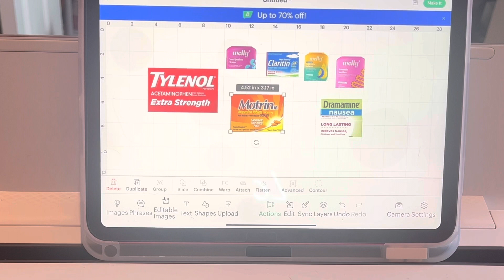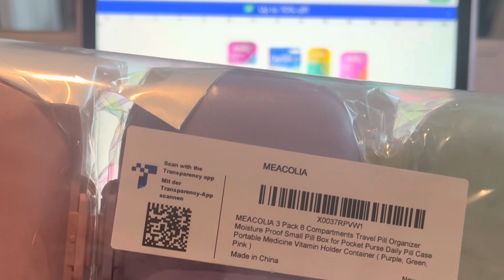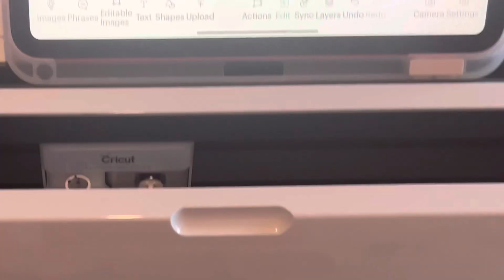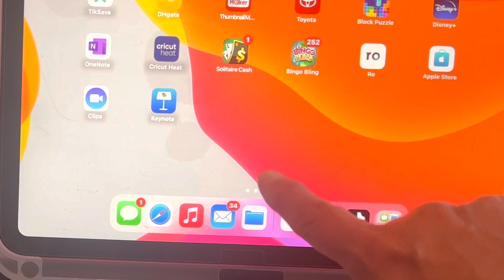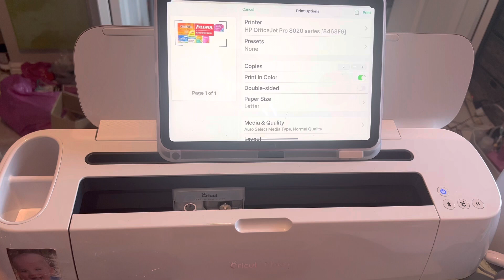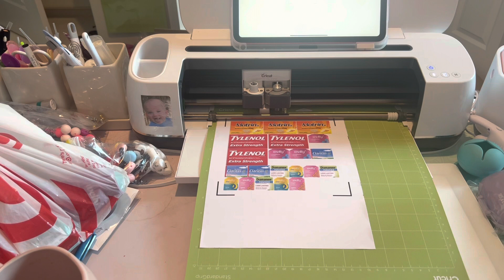DIY pocket pharmacy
This is a great DIY, this pocket pharmacy allows you to have medication’s. You may need as you are on the go.